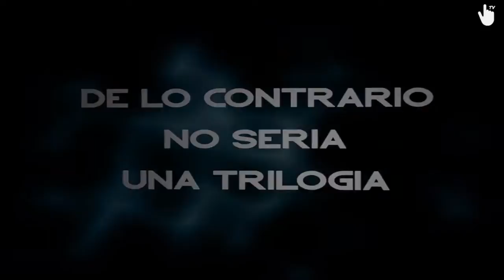ENTREVISTA A ÁLVARO BELTRÁN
ENTREVISTA AL DIRECTOR DEL CORTO, BONUS TRACK III, ÁLVARO BELTRÁN.